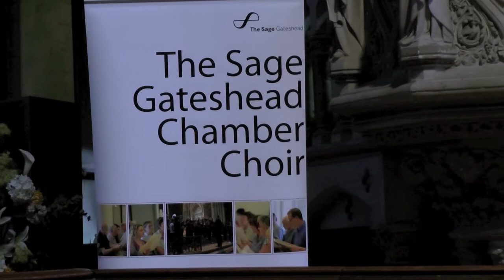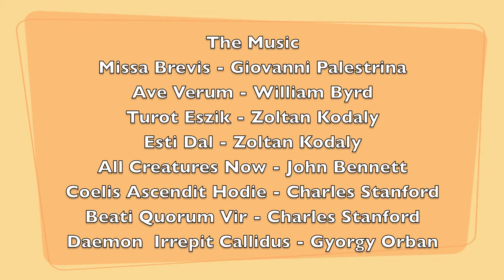Sage Gateshead Chamber Choir - Dublin 2012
The Choir performing in Dublin. 2012